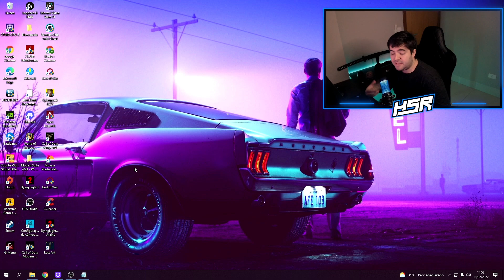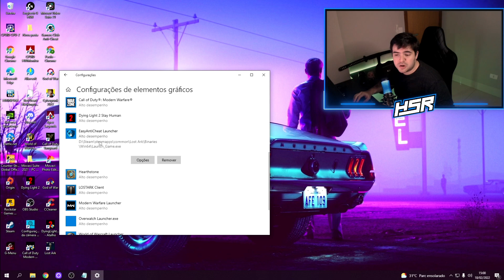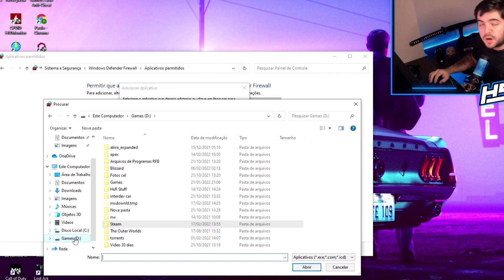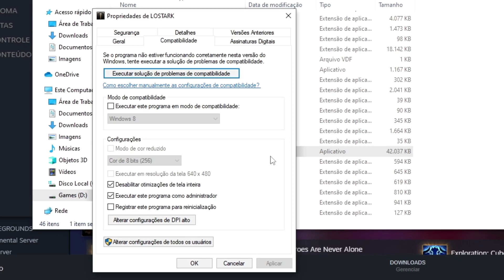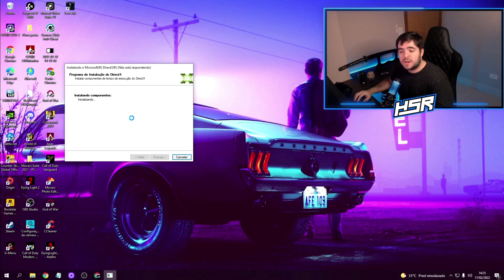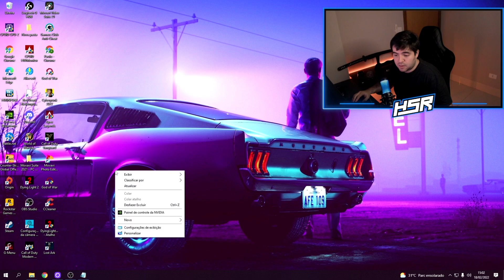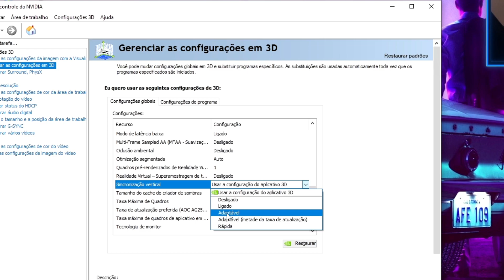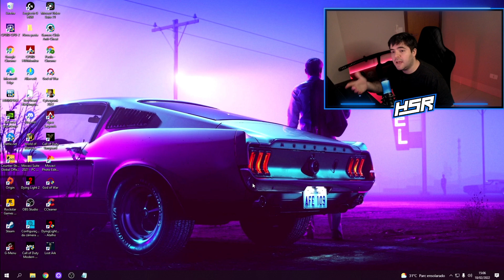LOST ARK CONTINUA SEM ABRIR ? TRAVADO NA LOGO ? NÃO ENTRA ? NOVAS SOLUÇÕES!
Fala, Pessoal! LOST ARK CONTINUA SEM ABRIR? TRAVADO NA LOGO ?

No vídeo de hoje vamos ver NOVAS SOLUÇÕES para o problema do Lost ark continua sem abrir, fica travado na logo e não entra, se está demorando pra abrir ou simplesmente se você tem um pc fraco, um pc antigo e por isso está difícil de jogar!

0:00 Introdução e agradecimento 1mil inscritos! :D
01:21 Novas soluções WINDOWS
04:05 Alto desempenho em Energia!
05:12 Adicionar no Firewall
06:35 Novas soluções STEAM
07:50 Desvincular e Vincular Amazon + steam
09:14 DirectX e outros Drivers
09:54 Nova solução USO CPU
11:18 Overlays - Configurando e escolhendo
12:43 Novas Configs Painel Nvidia + AMD + Intel
14:45 Solução mais IMPORTANTE!
15:50 Últimas Opções
16:30 Considerações Finais